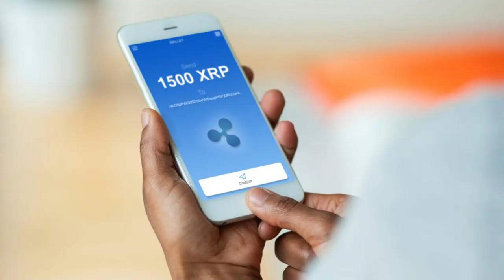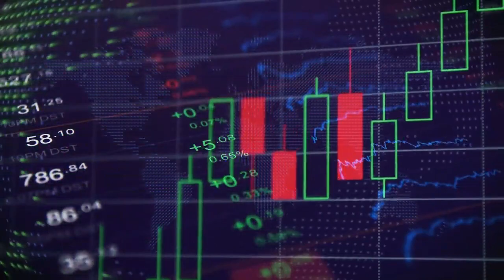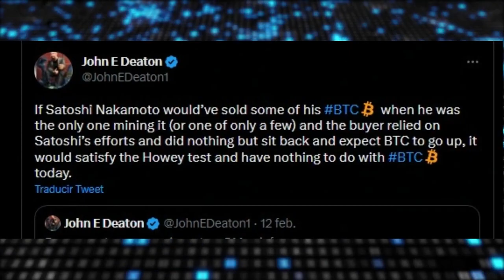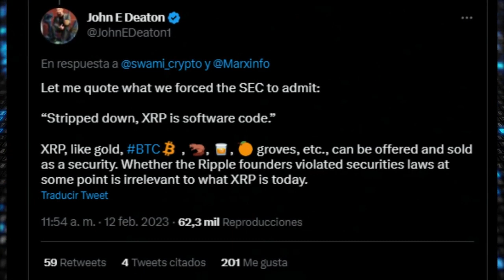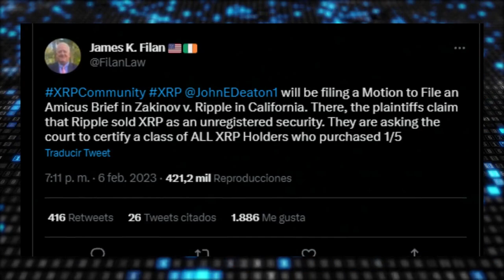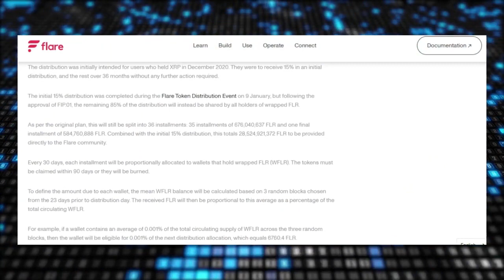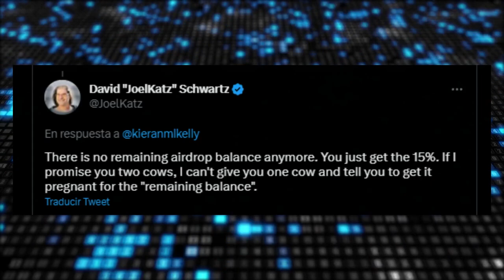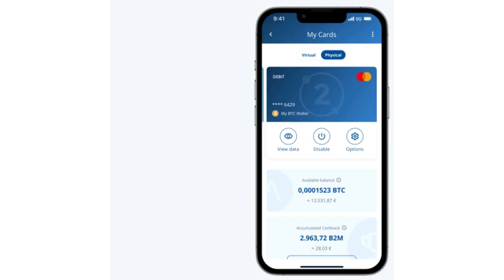🚨 XRP RIPPLE WHY THE VALUE OF XRP WILL BE MUCH HIGHER 💥 XRP vs SEC CASE UPDATE !! ✅